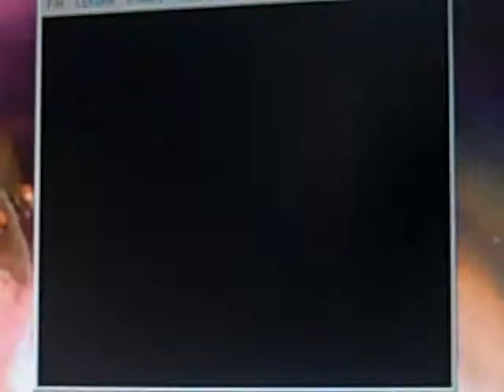lets play dkc3 part 27 some progress